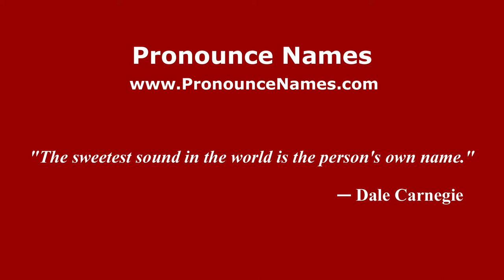How to Pronounce Mcleish - PronounceNames.com